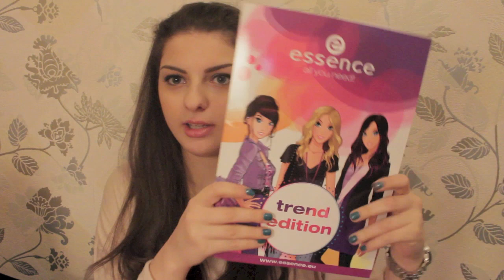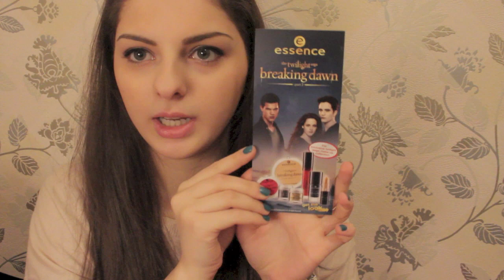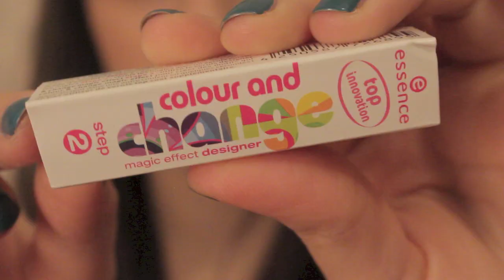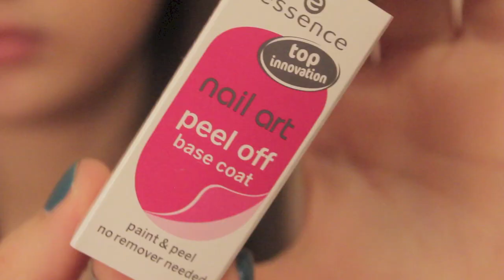Подарки от essence! Часть 1: Ногти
Пилка studio nails 2 way profi file - soft 69р
Пилка studio nails banana file - medium 69р
Лак nude glam (01 hazelnut cream pie) 85р
Лак color&go (107 naughty and pink)
Лак color&go (129 the boy next door)
Лак colour and change step 1. 109р
Лак colour and change step 2. 109р
nail art glowing in the dark topper 99р
Плирующий и закрепляющий гель-лак studio nails better than gel nails top sealer high gloss 135р
Покрытие под лак peel off base coat 125р
Кольца 109р